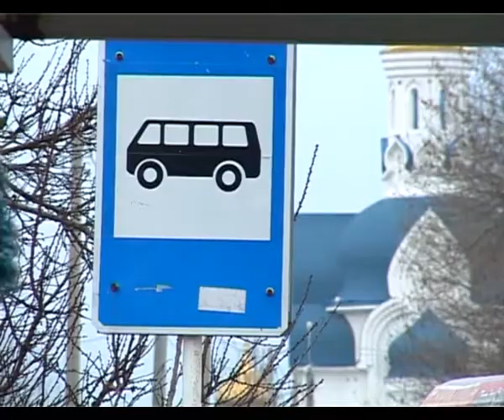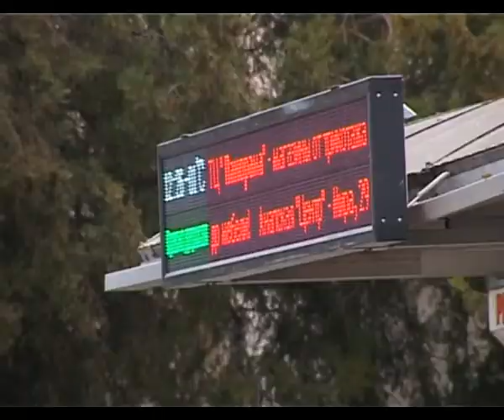На период курортного сезона отдел по транспорту планирует увеличить количество автобусов на 30%